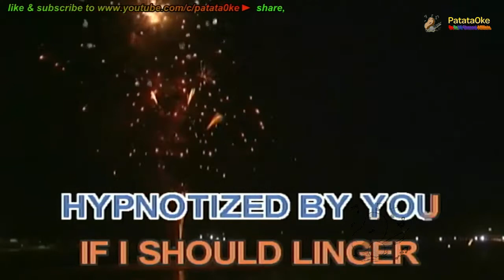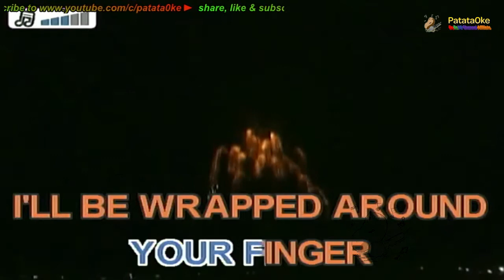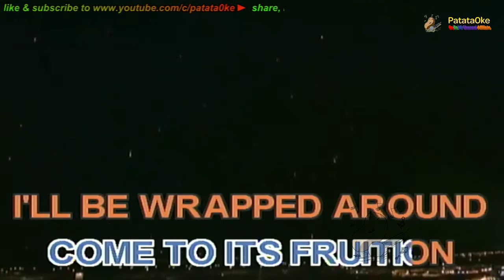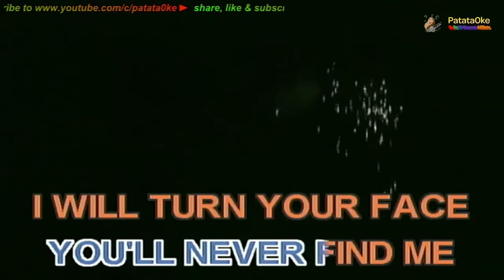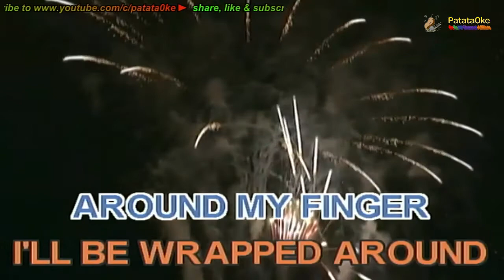Wrapped around your finger | The Police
Karaoke version of wrapped around your finger